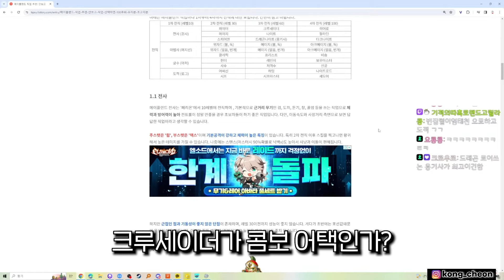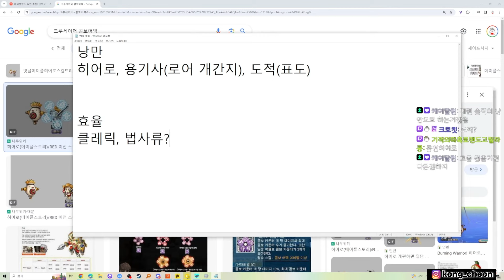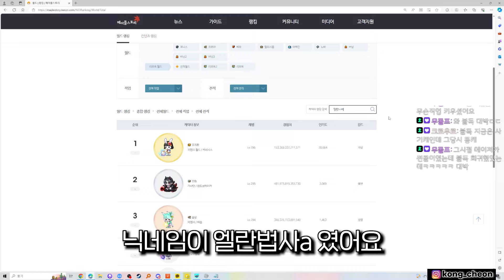메이플스토리의 레전드중 레전드 싸비님한테 인기도 받은 썰 풉니다ㅋㅋㅋ | 메이플 랜드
콩천의 생방송 주소 ┐